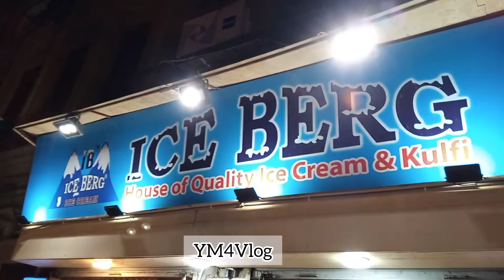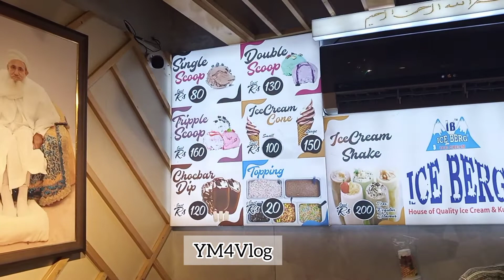Searching for Iceberg Ice cream in Saddar bazar karachi | Finally found it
Iceberg ice cream saddar karachi